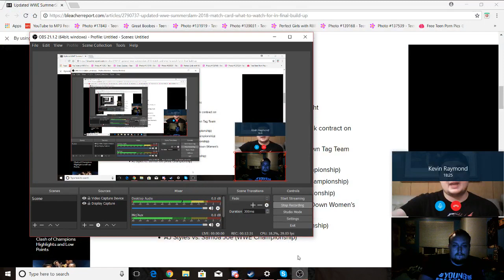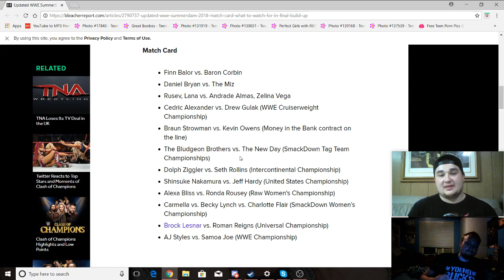The Burgh Wrestling: Summerslam 2018 Predictions (read descrip.)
Eric Johnson and Kevin Raymond give their 2018 predictions for Summerslam. Would you like to see more WWE PPV prediction videos?